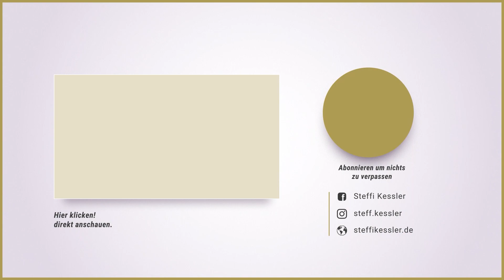Hat deine Beziehung noch eine Chance | Steffi Kessler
Lohnt es sich um deine Beziehung zu kämpfen? Kannst du deinen Ex zurückerobern? Finde es mit diesen drei Fragen selbst heraus und triff so die richtige Entscheidung für deine Beziehung.

Wichtige Abgrenzung Coaching vs Therapie:
Coaching ist eine Wegbegleitung und keine Therapie oder ein Ersatz für diese.